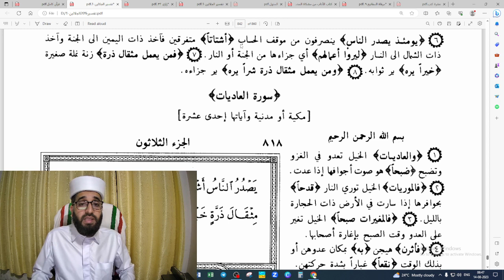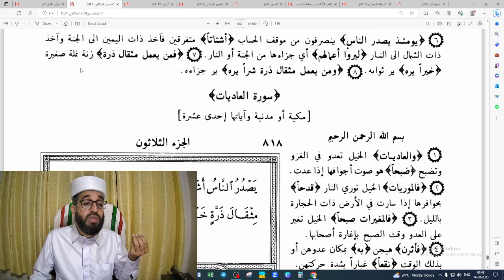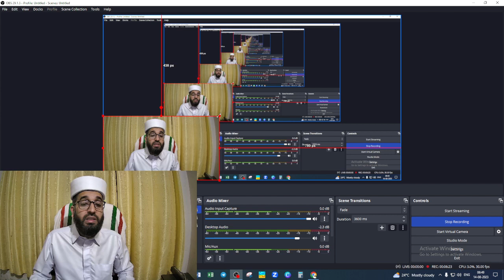SOORATH ZALZALA DARS ABDUL HAKEEM SAQAFI AYANCHERY സൂറത് സൽസല ദർസ് سورة الزلزلة تفسير درس ONLINEDARS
AHSA VLOG
ABDUL HAKEEM SAQAFI AYANCHERY
HAPPY ZONE AYANCHERY
ONLINE DARS
QURAN STUDY
THAFSEER
SOORATHU ZALZALA

درس
تفسير
سورة الزلزلة

ഓൺലൈൻ ദർസ്
ഹാപ്പി സോൺ ആയഞ്ചേരി
ഖുർആൻ പഠനം തഫ് സീർ തഫ്സീർ
സൂറതുൽ സൽസല